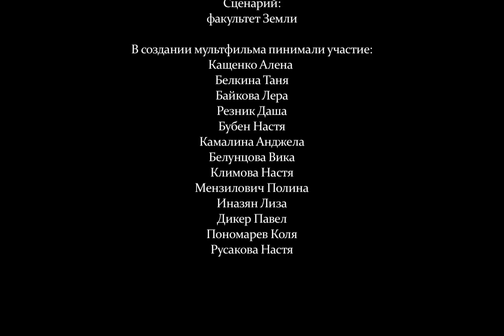Коварный план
Дело было летом 2010..
В детском креативном лагере "Дружите.ру"..
На занятиях пластилиновой мультипликации!

Мультфильм делали маленькие и большие детишки, очень-очень любящие и увлекающиеся Аниме!
Все имена в титрах!

This cartoon was made children in the classroom plasticine animation in a children's camp.